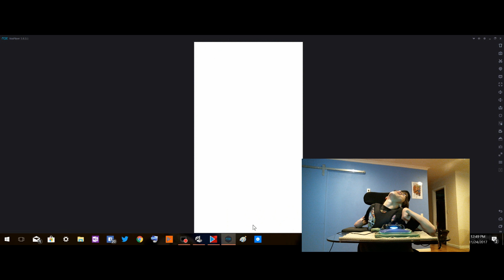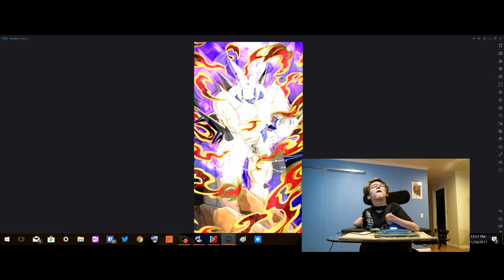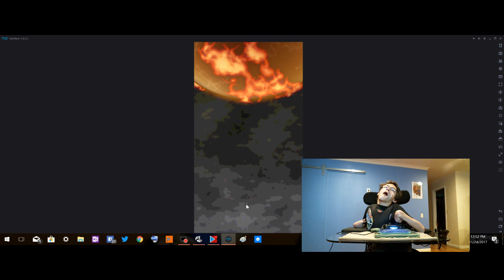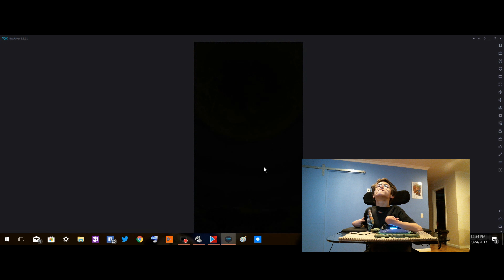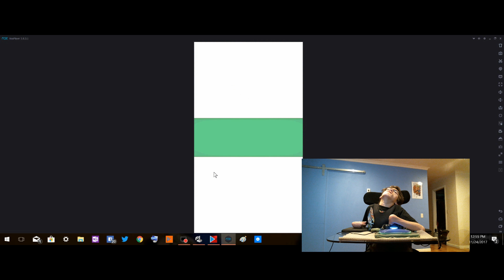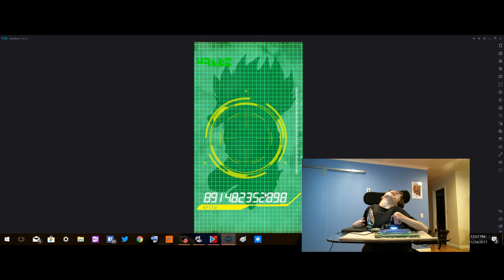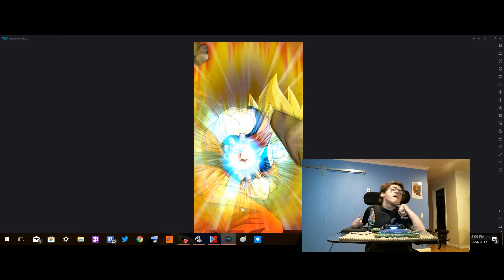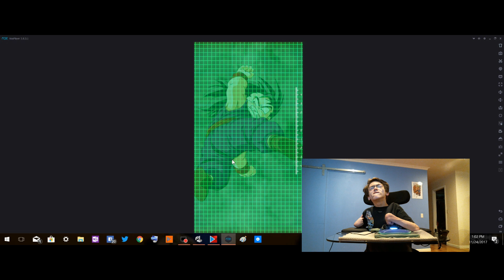Blazing Summons! Gogeta Banner Summons Dragon Ball Z Dokkan Battle